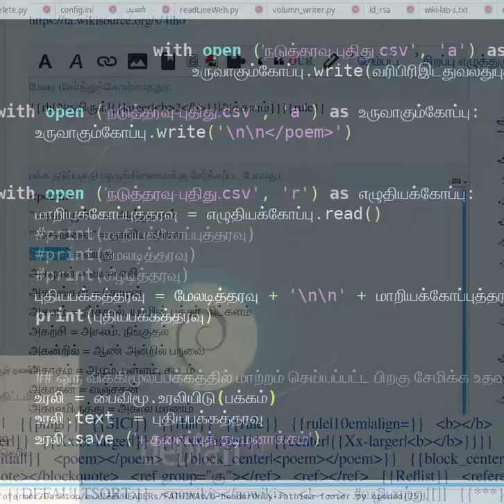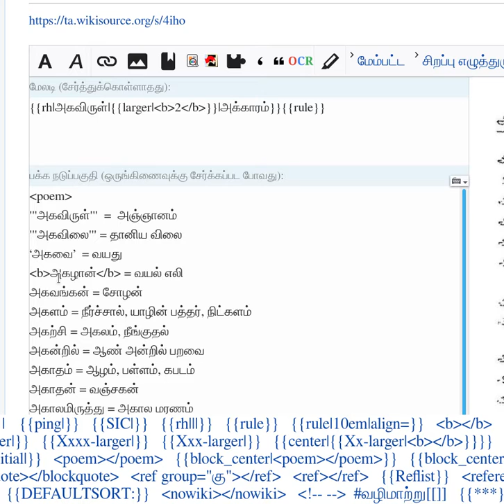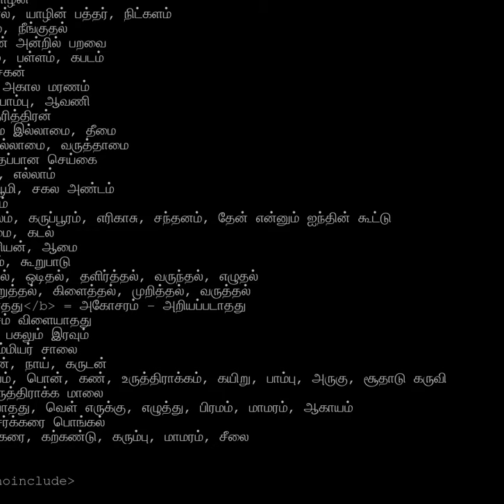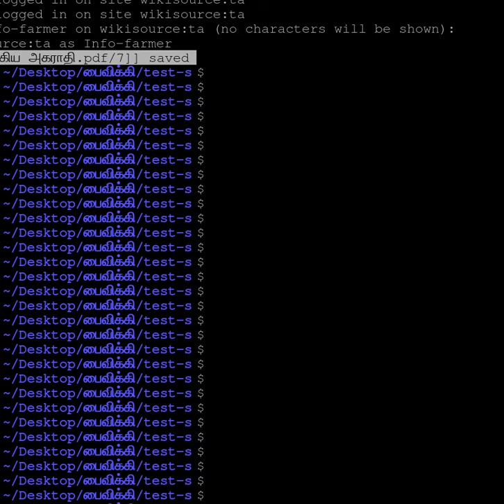wikisourceTamil How to reduce wiki codes semi bold1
விக்கிமூலத்தில் நுற்பக்கங்களில் பிழைத்திருத்தம் செய்து கொடுத்தால், குறிப்பாக அகராதி/அகரமுதலி நூல்களில் விக்கிகுறியீடுகள் இடுதல் எளிது. பைத்தான்நுட்பத்தின் வழியே இதனைச் செய்யலாம். அதற்கு இது சிறு எடுத்துக்காட்டாகும். wikisourceTamil How to reduce wiki codes semi bold2 என்ற அடுத்தப்பதிவும் இதுவேயாகும்.